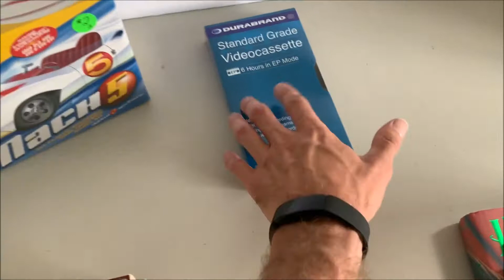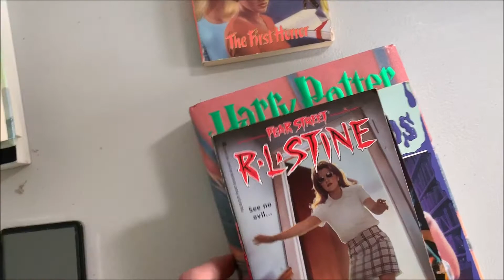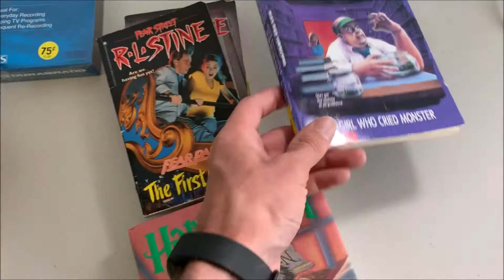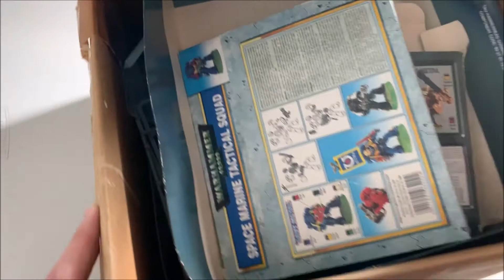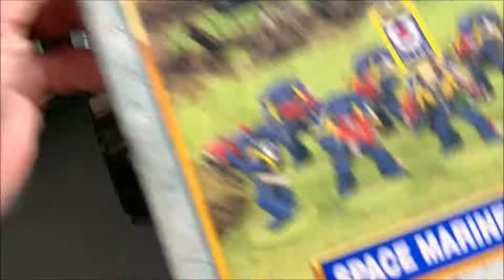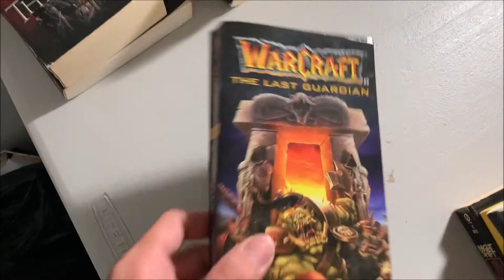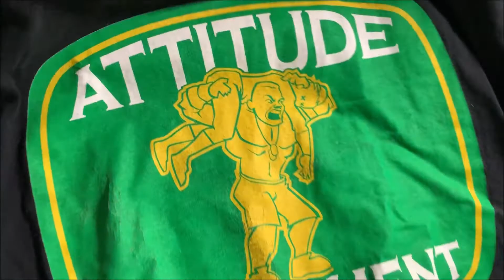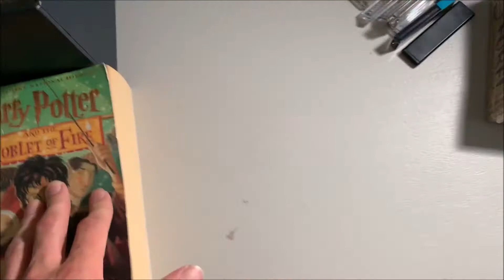Garage Sale Haul - War Hammer, Wrestling T Shirts, Books...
My eBay store: